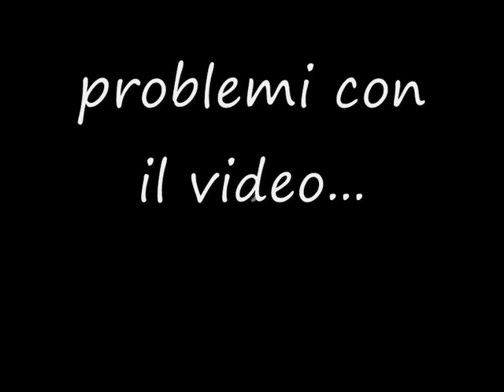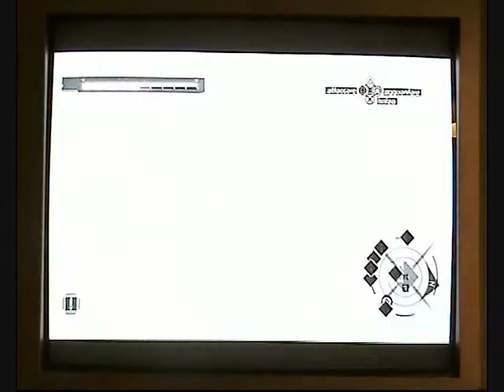assassin's creed parte 19(1-2)by IE sports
prima parte del diciannovesimo gameplay della IE sports di assassin's creed